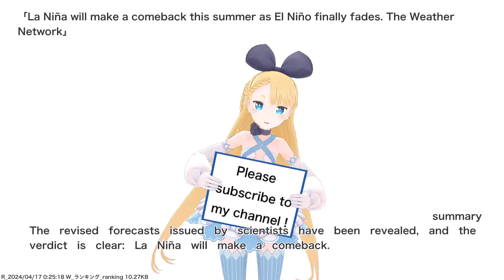La Niña will make a comeback this summer as El Niño finally fades. The Weather Network,etc